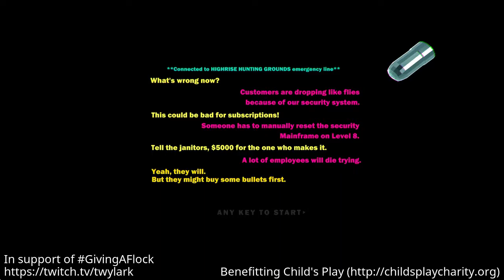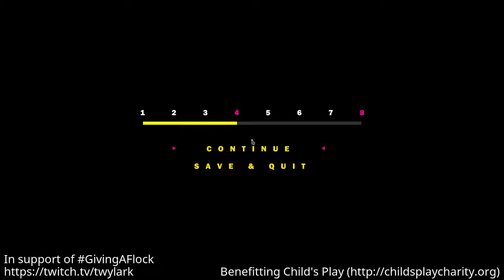GivingAFlock pre-gaming - Session 3